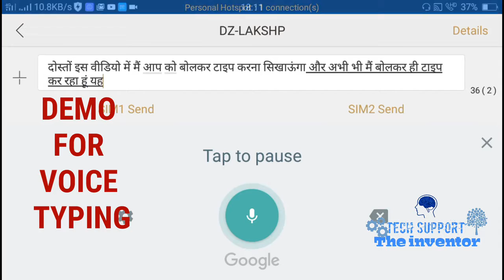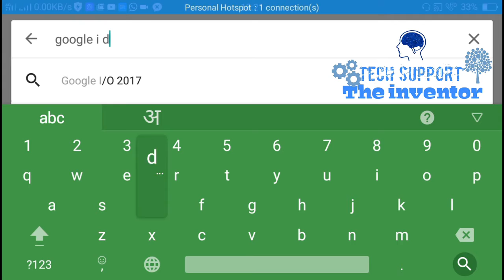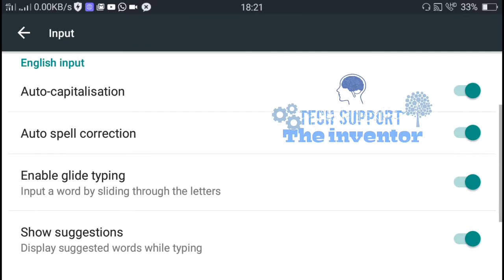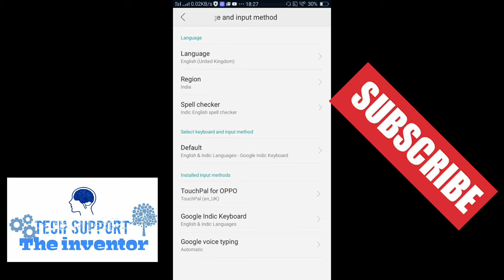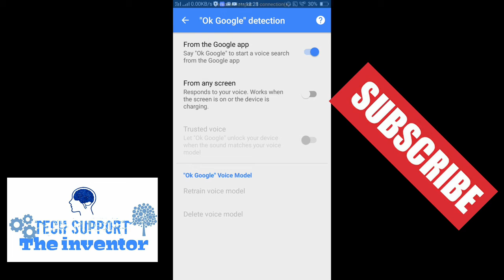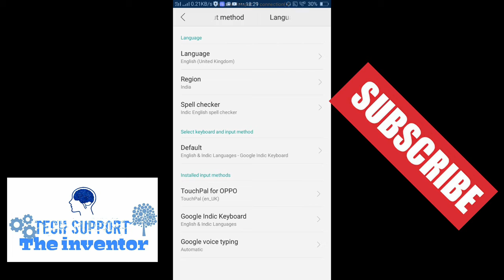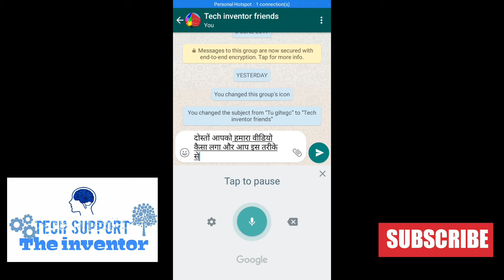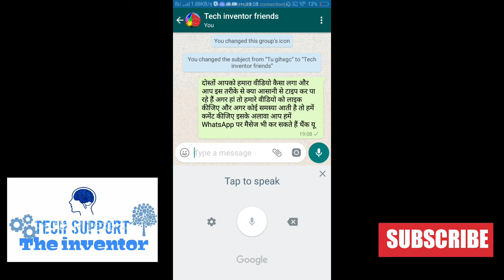whatsapp VOICE TYPING ON ANDROID MOBILE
Dosto bol kar type karen apne android mobile mai